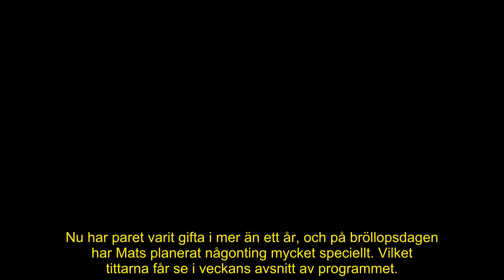Därför har Köping-Sofia flyttat ifrån Mats ett år efter bröllopet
De gifte sig under en sagolik ceremoni för över ett år sen.
Nu bekräftar tittarfavoriterna Sofia och Mats från ”Välkommen till Köping” att de flyttat isär – som särbos.
– Jag tror att han känner att det här är det bästa för oss tillsammans, säger Sofia i programmet.